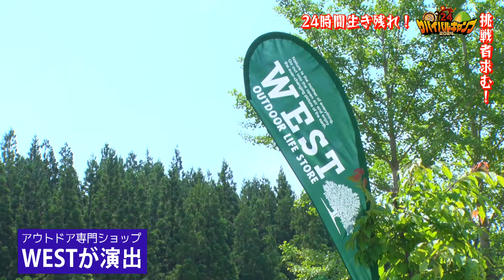「ライターとか文明の利器はありません！」24時間サバイバルキャンプで子どもたちが見せた驚きの成長、NGT48藤崎未夢が密着！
NGT48の藤崎未夢さんが子供たちと一緒になって、サバイバルな体験をしました！新潟県の魚沼市福山峠のふるさと広場で、小学生を対象とした「24サバイバルキャンプ」が開催されました。このイベントは、子どもたちが家族から離れ、24時間にわたって自然の中でサバイバル体験をするというイベント。このキャンプの大きな特徴は、防災知識の習得、エンターテインメント性、そして子どもの成長促進の3つです。

【1日目】
0:50　24サバイバルキャンプとは？
1:44　いよいよスタート！チーム内自己紹介とアイスブレイク
3:21　サバイバルゲーム
子どもたちは4つの謎を解くサバイバルゲームに挑戦しました。初対面の仲間と協力しながら森の中を探索する姿が見られました。このゲームを通じて、参加者たちは自然とコミュニケーション能力や問題解決力を磨いていきました。

8:07　寝床づくり（テント設営）
10:59　道具作り（3種のワークショップ）
13:23　火起こしから始まる本格野外調理
午後からは火起こしと調理に挑戦しています。現代の便利な道具は使用せず、ファイヤースティックを駆使して火を起こしました。カレー作りでは、焦げそうになりながらも協力して完成させ、自分たちで作った食事を美味しそうに食べる様子が印象的です。この体験を通じて、子どもたちは日常生活で当たり前に使っている道具の大切さを実感したようです。同時に、災害時にも役立つスキルを身につけることができました。

19:41　キャンプファイヤー　今日1日を振り返ります。

【2日目】
20:29 朝食作りやテント撤収
1泊2日のキャンプは幕を閉じました。参加した子どもたちからは、協力することの大切さや達成感を味わえました。このキャンプを通じて、子どもたちは自立心、コミュニケーション能力、問題解決力、防災知識など、多岐にわたる経験と学びを得ることができたようです。

NGT48藤崎未夢さんは「キャンプの楽しさと防災の両面で、子どもたちにとって貴重な体験になりました」とコメントしました。
24サバイバルキャンプは、2024年9月14日-15日にキューピットバレイで、2024年10月5日-6日に五頭山麓いこいの森キャンプ場でも開催される予定です。子どもたちの可能性を引き出すこの体験、是非ご参加ください！

【収録場所】
福山峠のふるさと広場（新潟県魚沼市福山新田1326）
詳細はＨＰをご確認ください。

【にいがたキャンプ市場活性化プロジェクト】
新潟県では「キャンプといえば、やっぱ新潟でしょ！」と言われることを目標に、アウ
トドアの魅力をアピールする「にいがたキャンプ市場活性化プロジェクト」を進めていま
す。新潟のアウトドアシーンを一緒に盛り上げていきましょう！